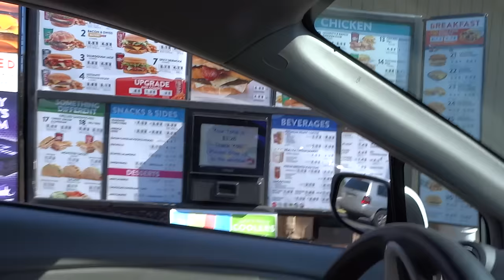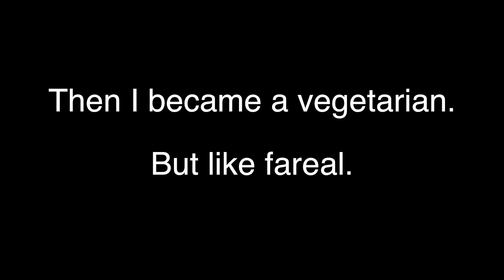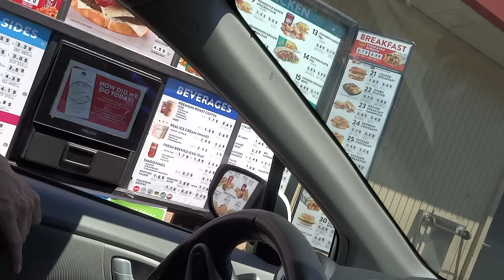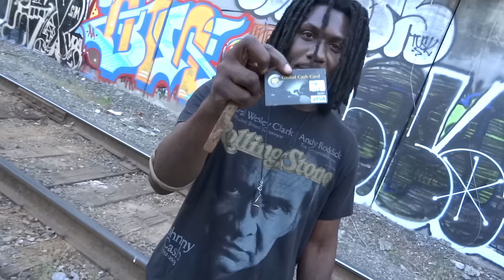Paul Becomes a Mountain God Vegetarian?! Ft. GORDON GAINS .COM Vlog 7 $$$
Paul is making a video with people and doing things because he does things and stuff like that fam. Gucci sauce on my jack in the box ya slime licker. YUhhh! Pablo.

To purchase vintage gear visit: hfv.bigcartel.com